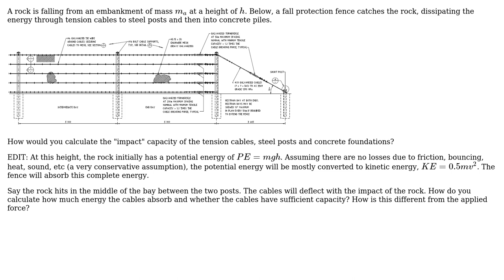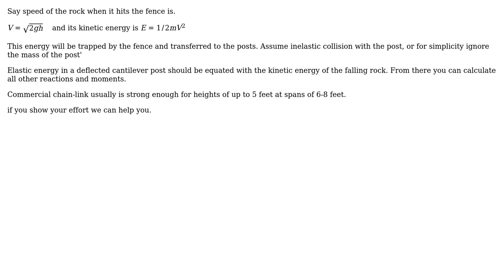Engineering: Impact capacity of tension cables, columns and foundations (2 Solutions!!)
Engineering: Impact capacity of tension cables, columns and foundations

With thanks & praise to God, and with thanks to the many people who have made this project possible! | Content (except music & images) licensed under CC BY-SA | Music | Images & others | With thanks to user lukeweatherstone user kamran user ingenord and the Stack Exchange Network Trademarks are property of their respective owners. You are responsible for your own actions.